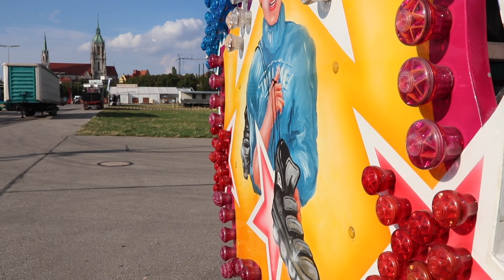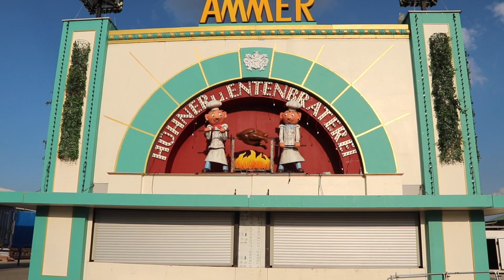Oktoberfest-Aufbau 2022: Tag 68 des Aufbaus 26.08.2022 (Freitag)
Oktoberfest-Aufbau 2022: Tag 68 des Aufbaus 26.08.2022 (Freitag) - einen Tag nach unserem letzten Video wird der Bayern Tower weiter aufgerichet, und der Jules Verne Tower steht komplett. Neu hinzugekommen seit dem Vortag sind das "Geister Schloss" und der "Skater". Nicht im Video zu sehen, aber auch schon da, der Top Spin Fresh von Manfred Zehle.

Video von Marikka-Laila Maisel, shops-muenchen.de